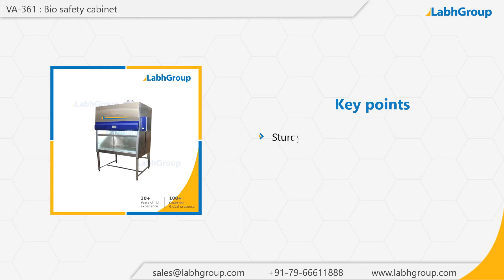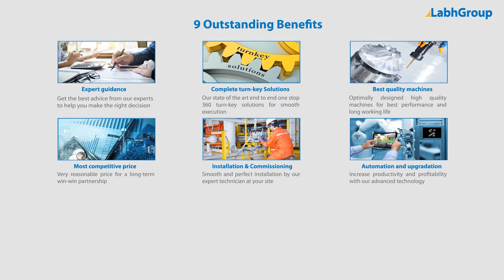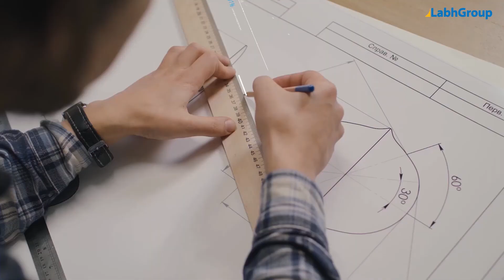Bio safety cabinet | Laboratory bio safety cabinet manufacturer | Labh Group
Best quality Bio safety cabinet from Labh Group - A Global leader with 30+ years of experience and presence in 100+ countries worldwide and serving 10,000+ delighted customers throughout the world.

► Key points : Bio safety cabinet

• Optimally designed equipment for best performance
• Low maintenance and operating cost
• Operator friendly control panel

► Salient features : Bio safety cabinet

► Why choose Labh Group for your Bio safety cabinet requirements

9 reasons why companies across the globe keep choosing Labh Group

You are invited to buy Bio safety cabinet from Labh Group